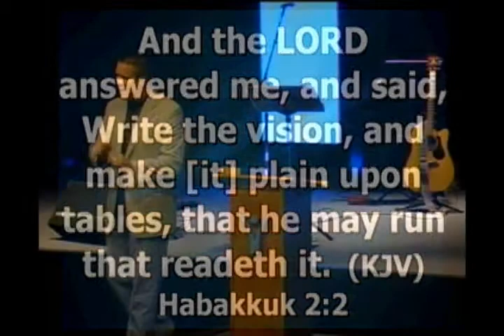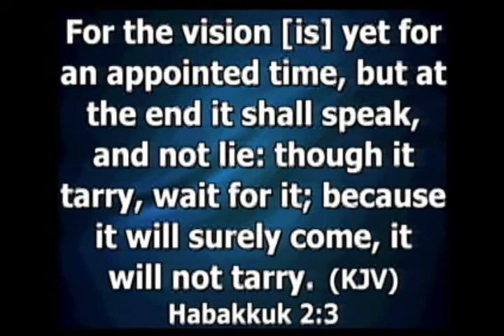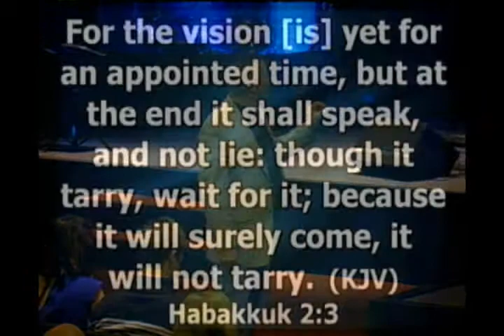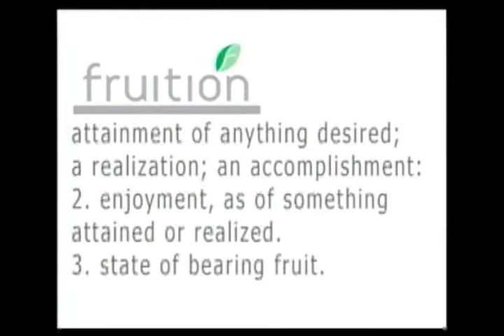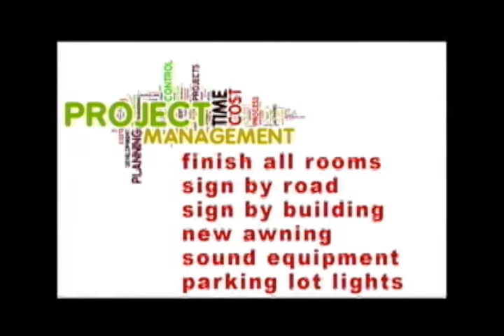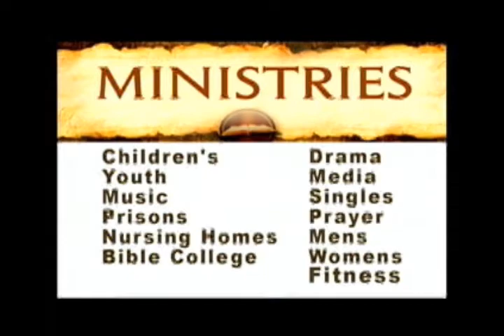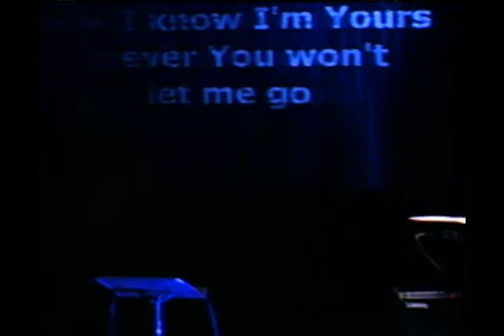From Vision to Fruition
Write the Vision, Make it Plain. People will run with it!! It is for an appointed time! We have an appointment with our dreams!